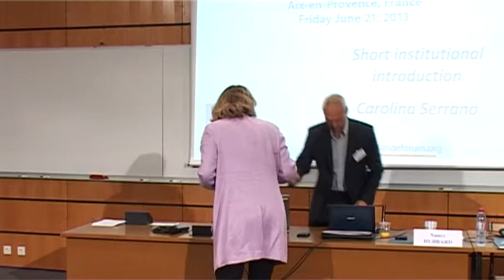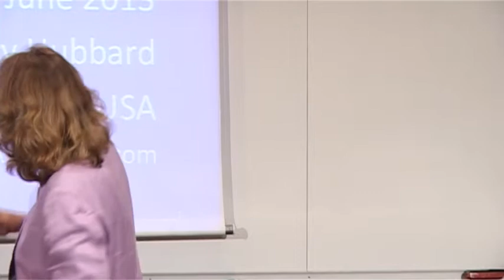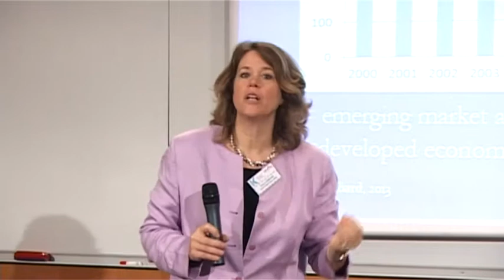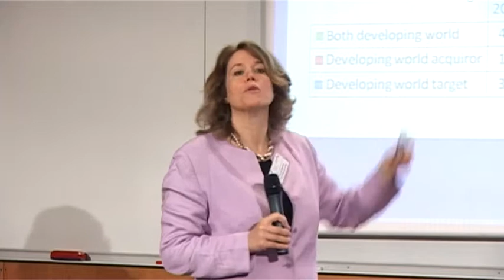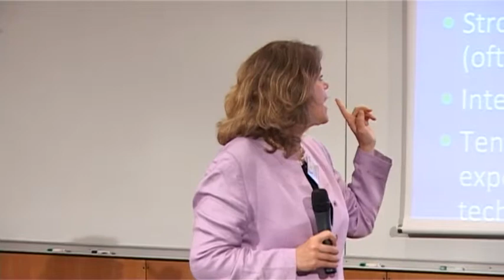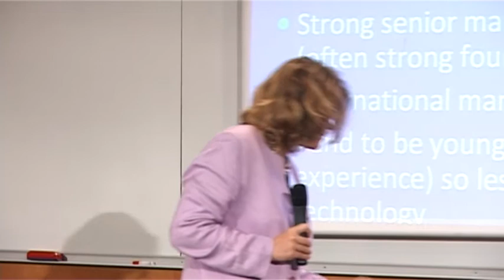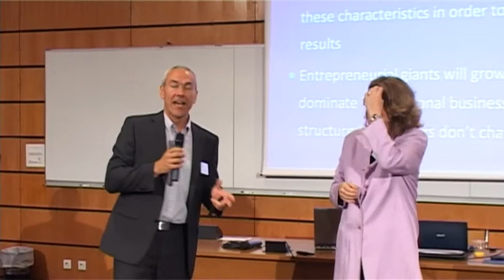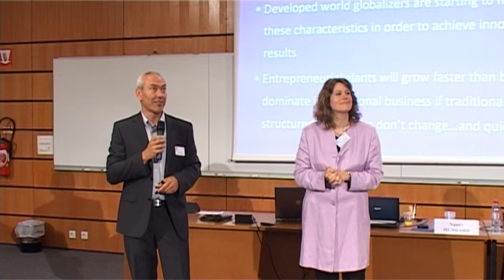European Change Forum - Nancy Hubbard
Organized with the full partnership of Kraus & Partner, international consulting firm, this special conference examined the topic: "Lazyness: the biggest challenge for organisations in Europe - how to stay hungry?".  Guest speakers were Nancy Hubbard, internationally known expert on mergers and acquisitions, globalization and management of change, & Raphael Zaccardi, Director of Industrial Strategy at Caterpillar France.